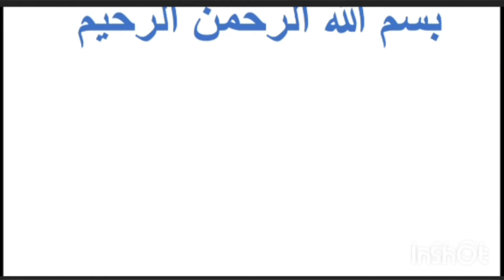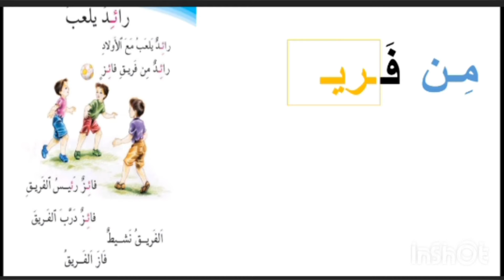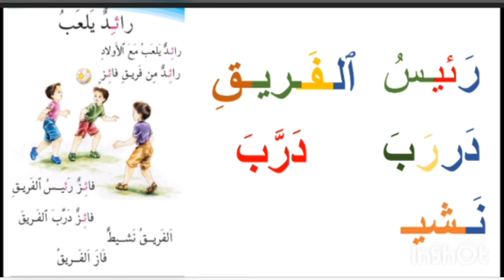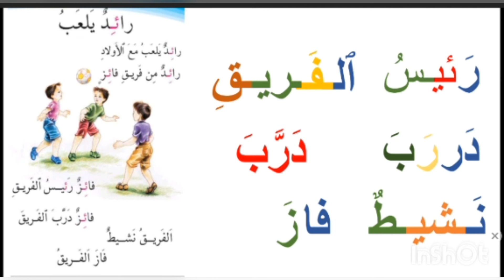القراءة المقطعية لدرس رائد يلعب للصف الاول الابتدائي